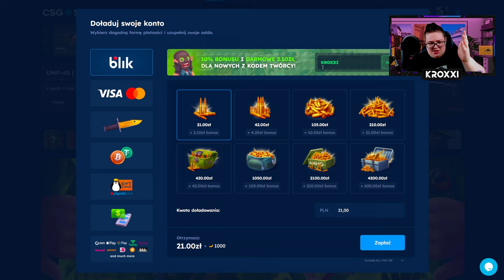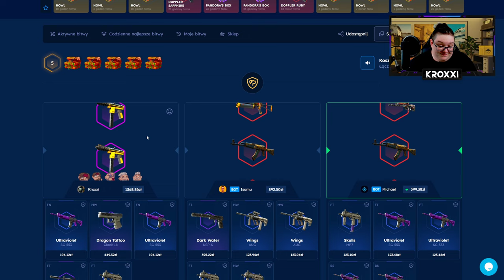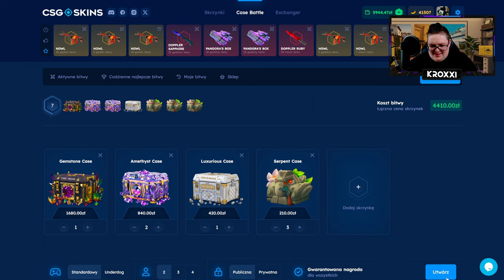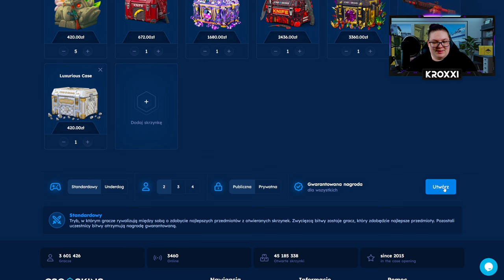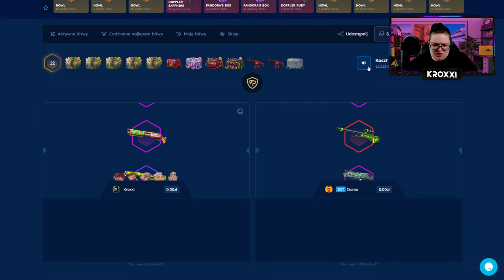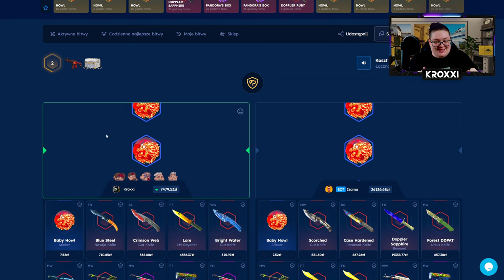🐶 ZBUGOWANY UNDERDOG z ISAMU o 34.000 ZŁ! 😱 | CSGOSKINS 💸